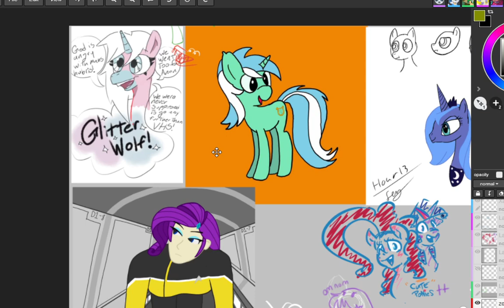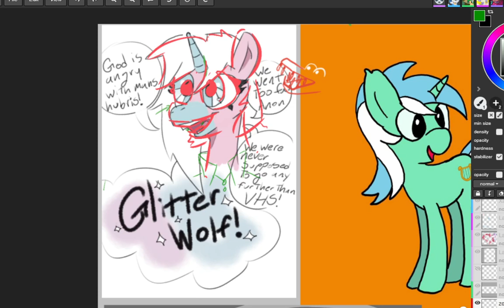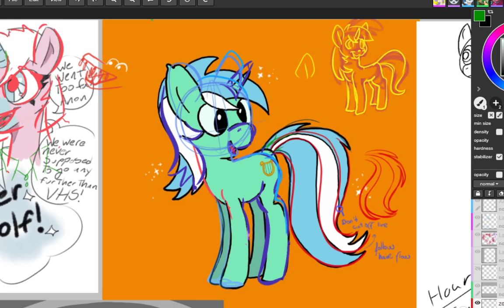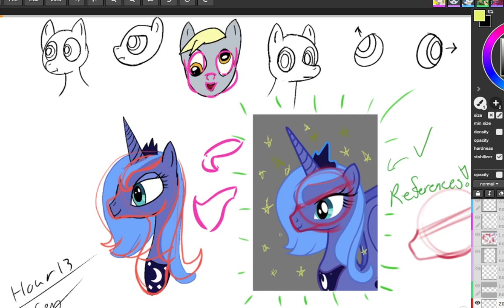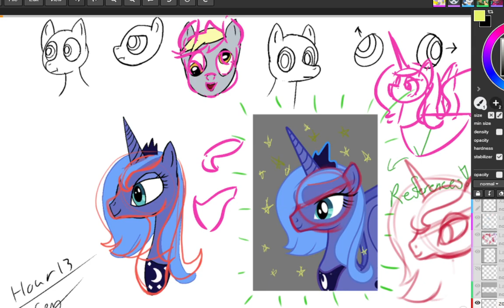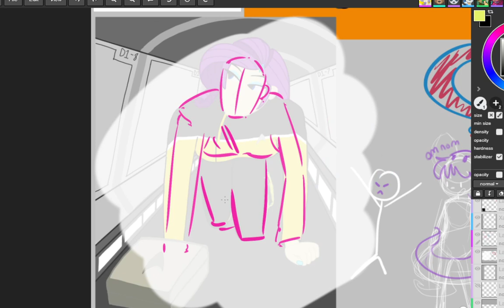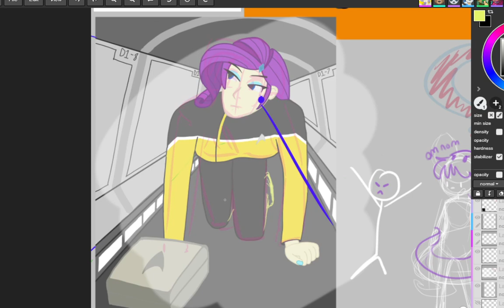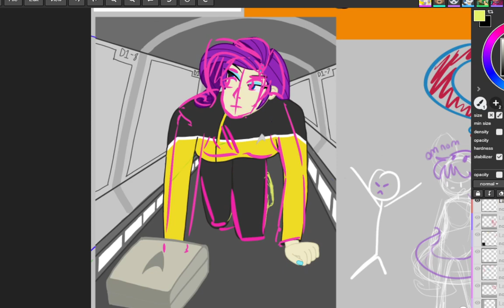MLP Drawing School Critique Stream 20/10/2020